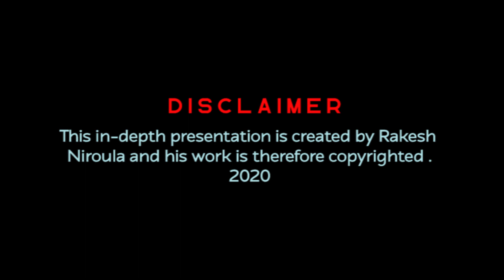Why you should join Crowd1 now ? NEPALI LANGUAGE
Crowd1 is an amazing online business opportunity that offers an educational training guides on various topics from real estate to cryptocurrency trading.Building residuals income onlinebusiness opportunity